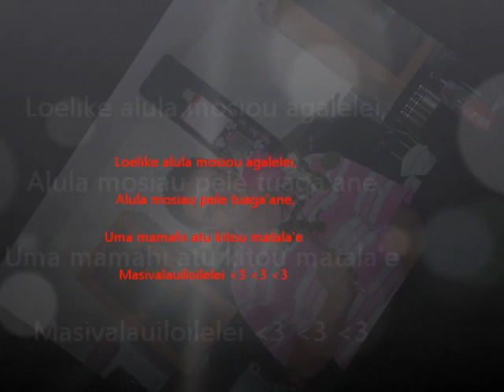LA FAMILLE ...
10/03/2013 une date qui sera innoubliable pour nous, une date qui nous a tous marquer..
Aurevoir mon petit frère, on ne t'oubliera jamais..

Masivalauiloilelei Alula mosiou agalelei mole hina tahi e fehia ai oiauéé sii ta'i mauli kaihaa tagata :'( :'( :'( ..